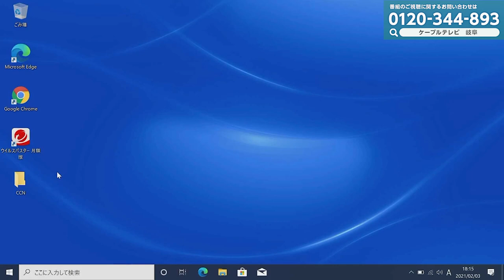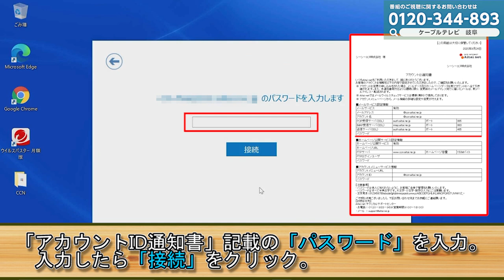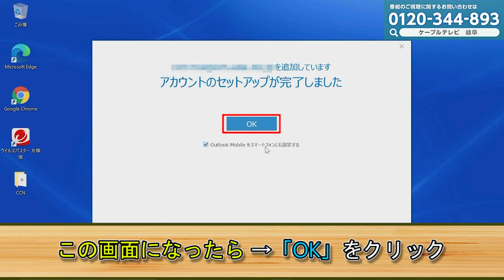【ＣＣＮサポート動画】Outlookでのメール設定方法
OutlookでのCCNメールアドレスを設定する方法について説明します。